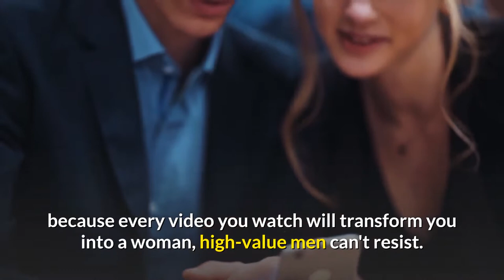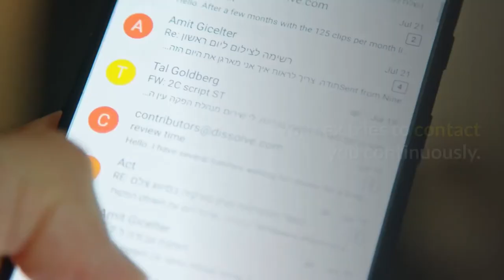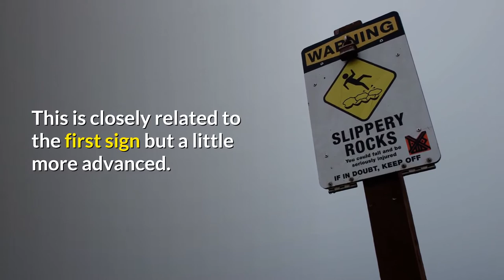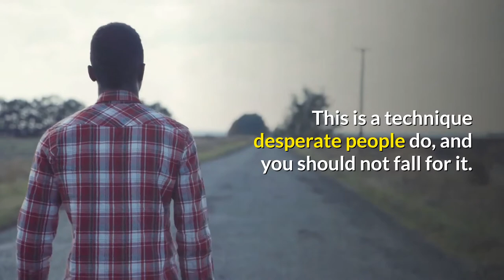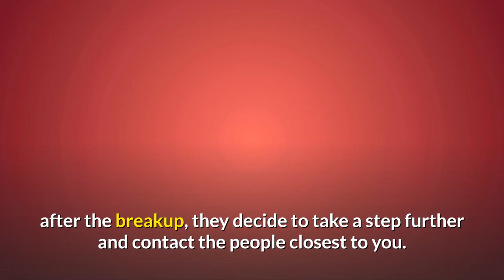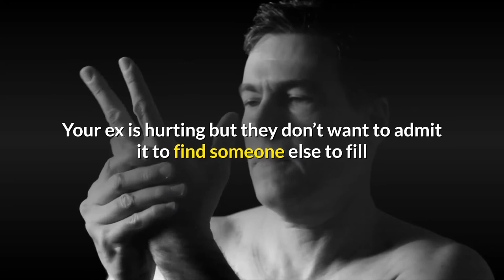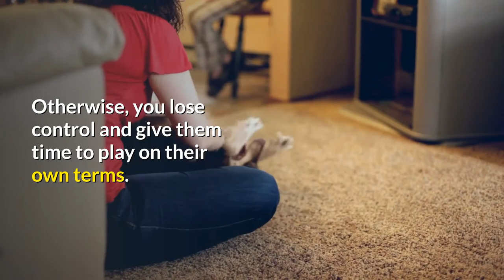Signs Your Ex Is Hurting After A Breakup [That Nobody Tells You]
1. Your ex tries to contact you continuously. The first thing a sad and desperate person does is call and text all the time. Especially if you are ignoring your ex or employing the no contact rule. They are not used to not being with you, so they will do everything to get in touch even if you have specifically asked for some space. Do not fall for this and keep the promise you made to yourself about the no contact rule. If you break it, you won’t teach your ex-partner anything. By employing the no contact rule, you are improving whatever they had done to provoke an end to the relationship. By breaking it, you simply show your ex that he or she can have you any time they want, so you give them control over you.

2. Your ex meets your everywhere. This is closely related to the first sign but a little more advanced. After your ex cannot reach you over the phone or on social media, they get even more desperate and reside to the following sign. Namely, after the breakup, you will start seeing your ex all around the neighborhood or city in all the places that you two used to go. This doesn’t even have to be to see you from their side. But it is merely a way to remember all the moments you two had and to reminisce about what he or she had lost. Sometimes it may happen that they even unconsciously wander to what was once your favorite place to hang because they think about you all the time and miss those times. However, it may also happen that if you are employing the no contact rule, your ex wants to see you and meet you because you are not answering their texts or calls. This is a technique desperate people do, and you should not fall for it. If you decided to go for the no contact rule for 30 days or 45 days and you meet them before that period is over, and they want to talk, you should not break the rule. This will be a waste of all the effort you have made to date. Simply greet them politely and let them know that you need space, and when you are ready, you will call them.

3. Your ex reaches out to your friends or family. After your ex sees that there is nothing they can do to make you break the no contact rule that you decided to hold after the breakup, they decide to take a step further and contact the people closest to you. This sign shows that they are really thinking about you and want to find out just about anything about you. And since they cannot do that through you directly, they go to your friends. They will show up more frequently at places where you or your friends hang out and will start talking to them even more friendly than when you two were dating. They will begin talking about their life and talk about how they are having a lot of fun, hanging out, or even dating, all in hopes that your friends will tell you about it. Do not fall for this again. It’s all ways in which your ex is trying to provoke you for you to respond. Or instead of talking about how happy they are, your ex might try to provoke some sympathy out of your friends by telling them how sad they are since you two broke up. This is a direct method of trying to get to you to contact them. What’s even a surer sign that your ex is hurting after a breakup is a fact that they are reaching your parents or siblings in order to get to you. Maybe they have tried in all ways and now this is their final resort. They will ask about you or say that they miss you or send greetings and so on. This is all cute in some way, but if you want some distance and you promised that you would do the no contact rule in order to improve the relationship once you two get back together, then you should not reach out prematurely. That way you only lose all the progress you have made so far.

4. Your ex finds a new girlfriend or boyfriend. The cherry on top, or the last, final and surest sign that your ex is hurting, is when they find someone new. Especially if this is in the beginning, right after the breakup. Your ex is hurting but they don’t want to admit it to find someone else to fill that gap immediately. Well, first of all, the hurt they are feeling, that gap that they are trying to fill with the new girlfriend or boyfriend can never be filled in the same manner. Especially not a week after the breakup. This is only a desperate way to get to you, and you should not fall for it. They will post photos of their new love online and make sure you see it so that you get jealous and contact them first. Remember that all this fits their ego and you should not play their game. Simply remain true to your focus on the no contact rule, and you will come out as a winner in the end. Otherwise, you lose control and give them time to play on their own terms.